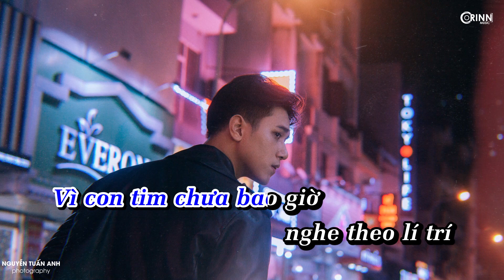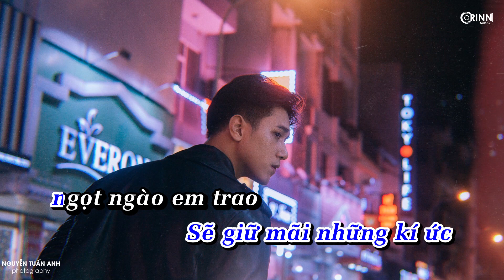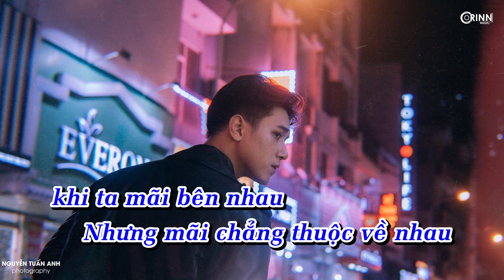KARAOKE | MÃI CHẲNG THUỘC VỀ NHAU (Lofi Version) || Bozitt x Freak D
🎼Lyrics:
Nhiều khi ánh mắt đôi môi của người
Làm cho anh thấy vui hơn, khi em nở nụ cười
Người như là giấc mơ thật đẹp
Làm anh thao thức bao đêm, khi anh chẳng thể có em

Nhưng chắc em cũng hiểu là, anh yêu em nhiều biết mấy
Nhưng sao đôi tay của anh chẳng thể với lấy
Nhưng vẫn ấm áp trong lòng, khi vẫn cạnh bên em
Cùng em đi qua tháng năm đầu đời
Dù rằng đau đớn khi chẳng có em

Phải dấu hết những yếu đuối mỗi khi cạnh bên em
Mặc cho những nỗi nhớ em cồn cào mỗi đêm anh thao thức
Tình yêu đơn phương đôi khi lạ kì,
Vì con tim chưa bao giờ nghe theo lí trí
Cứ yêu cứ thương dù biết những vấn vương chẳng được đền đáp bao giờ

Sẽ giữ mãi những kí ức ngọt ngào em trao
Để sớm thức giấc vẫn vui vì mình có ai để mà thương nhớ
Mình anh yêu thôi chắc cũng đủ rồi,
Mặt trời ấy của tôi xin mãi trên môi
Chắc em sẽ vui và anh cũng sẽ vui khi ta mãi bên nhau
Nhưng mãi chẳng thuộc về nhau
Coda :
Anh yêu em nhất trên đời nhưng anh chẳng thể nói thành lời
Đành vậy thôi xin cùng em, ta đi cùng nhau, nhưng mãi chẳng thuộc về nhau